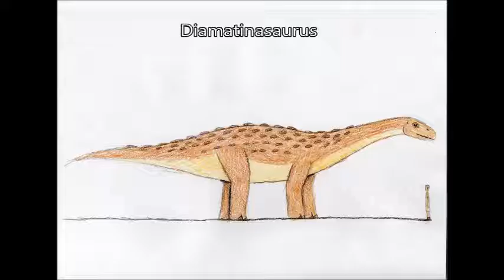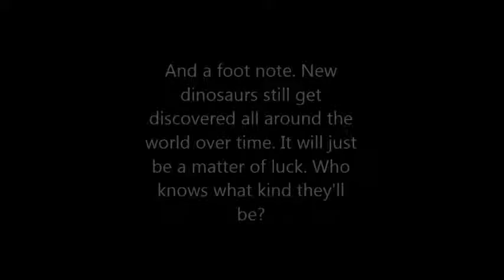My Montage of Australian Dinosaurs (so far)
Here is my montage of dinosaurs from Australia I have drawn.

Compared to other continents, dinosaurs that used to roam there, they would have received little attention and the discoveries have been a bit sparse. However, there have been reserves of fossils where these kinds of dinosaurs have been discovered.

Take note. These drawings are my estimates of how these dinosaurs looked like when they were alive. Feel free if you have any questions about these dinosaurs if you like to know more. I know many things about these creatures since I was young and i'll answer any as best as I can.